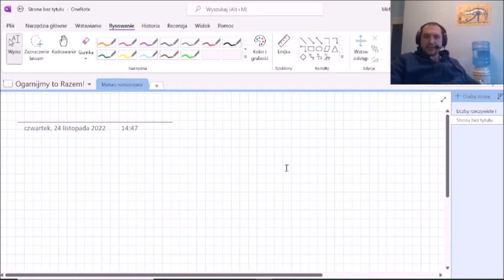układ równań różniczkowych pierwszego rzędu